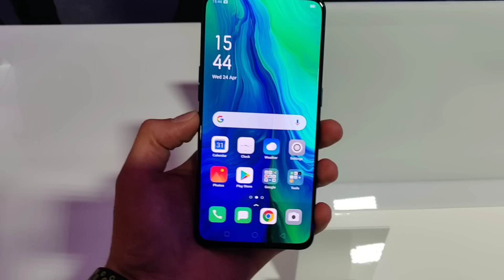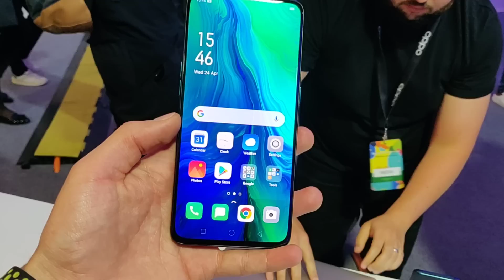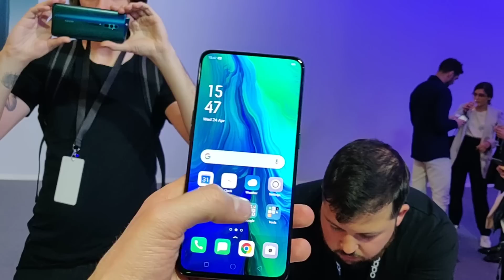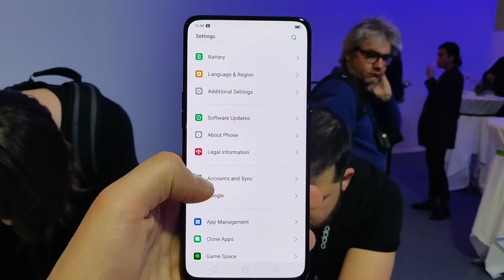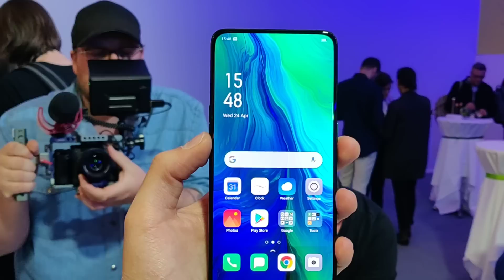OPPO Reno10x Zoom UFFICIALE: la nuova frontiera della fotografia mobile!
Dopo aver partecipato all'evento di lancio della serie Reno di OPPO, ecco la nostra anteprima/hands-on del nuovo OPPO Reno 10X Zoom!